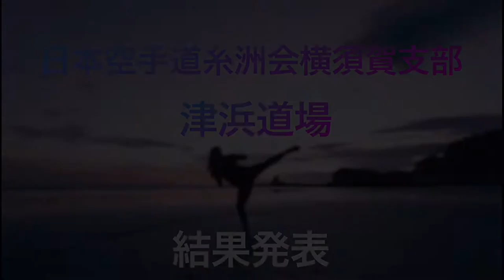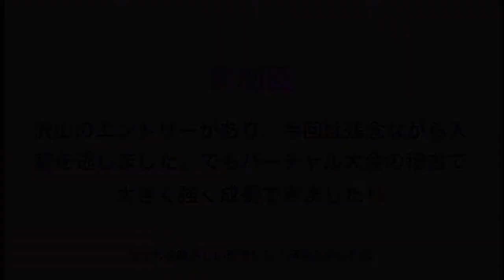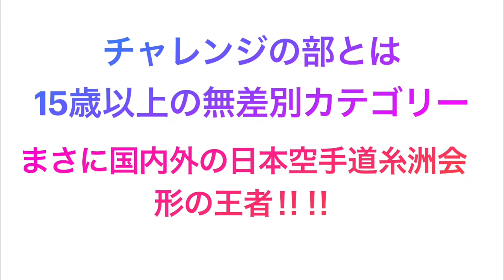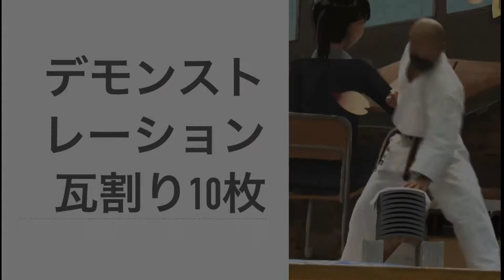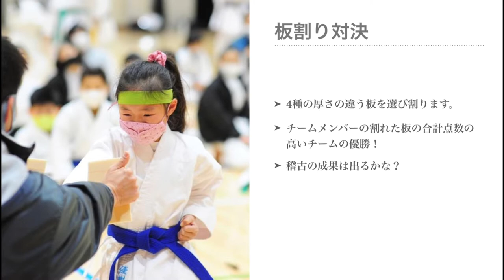糸洲会横須賀支部【津浜道場】武道納め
２０２０年12月27日

日本空手道糸洲会横須賀支部、津浜道場で行われた武道納めの様子です。

元気な少年部や力強い成年部の活躍をぜひご覧ください。

支部代表
長瀬裕季子